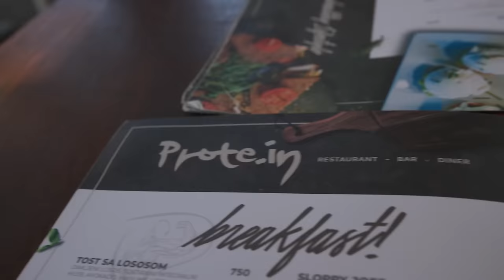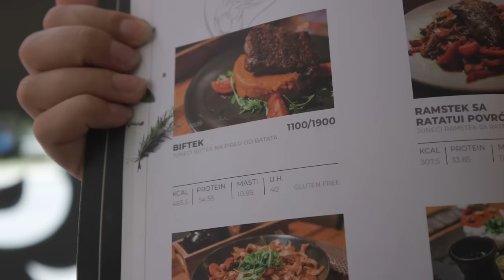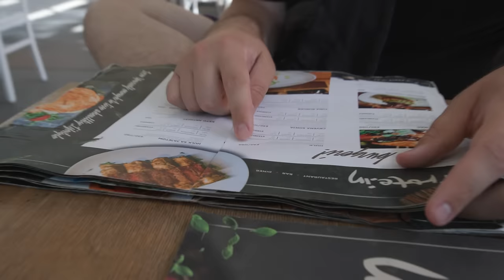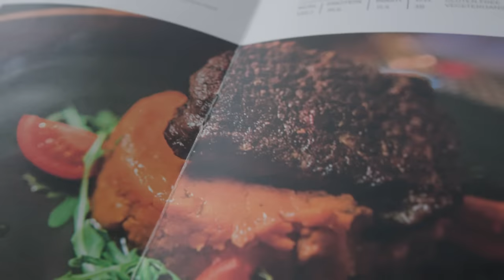24h Jedem Samo NAJSKUPLJU Hranu u Restoranu